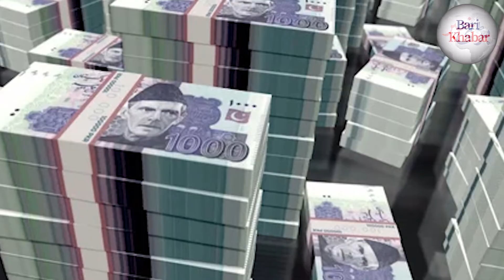Sakht tareen maashi halat main mulki khazanay ko mazeed 12 arab ropay ka dhachka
Mulki Maeeshat Mazeed Kharab Honay Lagii
Hajiyon ko 80 Hazar Subsidy Dainay Ka Faisla
Sakht Tareen Muaashii Haalaat Mein Mulki Khazany Ko Mazeed 12 Arab Rupay Ka